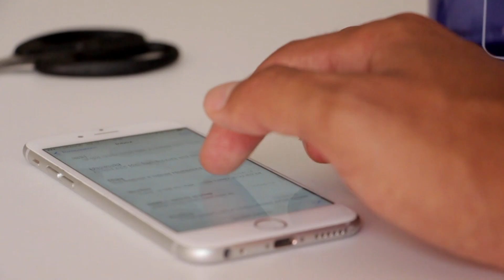How to Cure Brain Fog and Improve Mental Clarity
In this video - I talk through 3 key steps that will boost your mental clarity, help you focus and cure brain fog.

🔗Links For My EDC
iPhone 14 Pro Max
AirPods 2nd Gen
FujiFilm XT-5

MX Master
Apple Magic Keyboard
Mic and Mic Stand
Desk Plant

If we haven’t met before - Hey, I’m Brandon. On this channel we explore actionable personal development advice, tools and how we can work towards improving our lives.